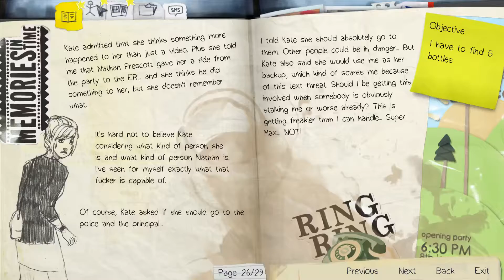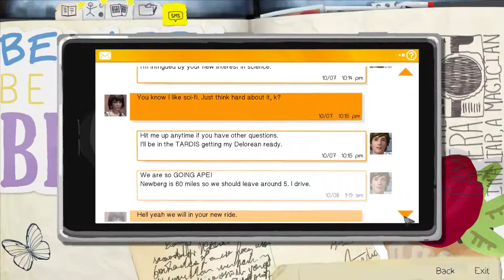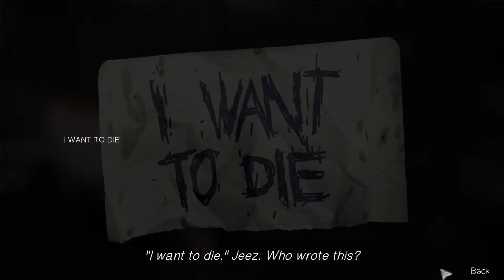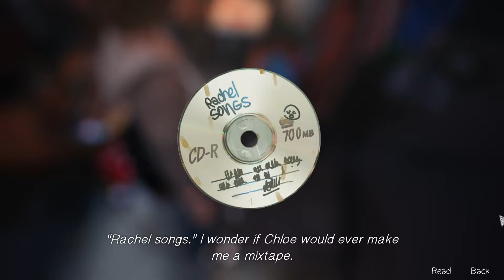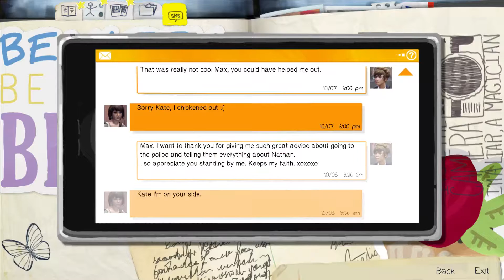Life is Strange Gameplay PART 9: PLAYING WITH GUNS |EP 2: Out of Time Let's Play Walkthrough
Kita Nash Let's Plays Life is Strange #9 | Episode 2: Out of Time (3/5)

In this episode, Chloe and Max head to Chloe's secret lair for some juvenile delinquency. Max gets to grab some nasty beer bottles so that Chloe can shoot them (and hopefully not herself), show off her time travel skittles, and get harassed by Frank, a creepy jerk who Max may be forced to shoot.

Life is Strange is a 5-part episodic game created by Dontnod Entertainment and published by Square Enix. It is a third-person adventure game that heavily relies on choices and consequences. Different decisions will end in different results, which could be catastrophic considering I'm the one playing. What makes Life is Strange different from other games in this genre is that the main character, Max Caulfield, is able to manipulate time. It's available on PS3, PS4, PC, Xbox 360 and Xbox One. I'm going to be playing it on the PC through Steam.

☼KITA'S SOCIAL MEDIA☼
MUSIC ATTRIBUTION
"[Life is Strange] Syd Matters- Obstacles (Snow Edit)"- Snow